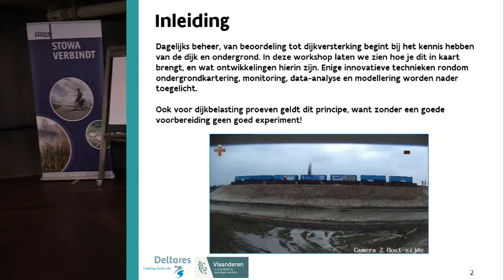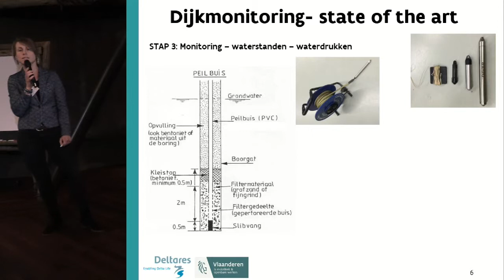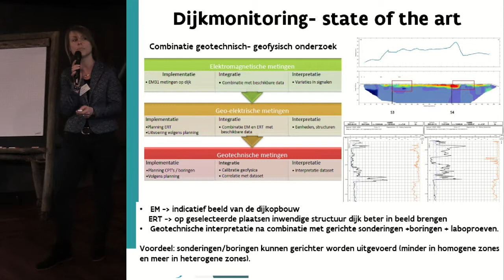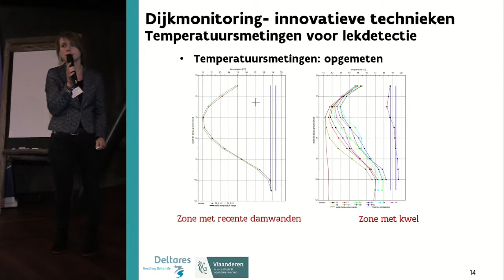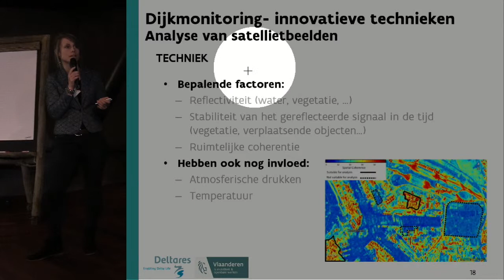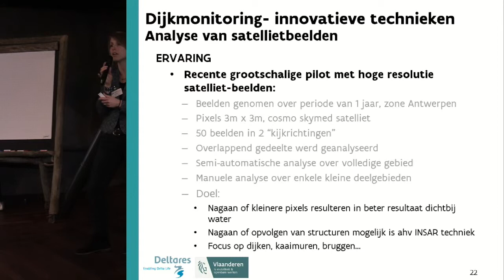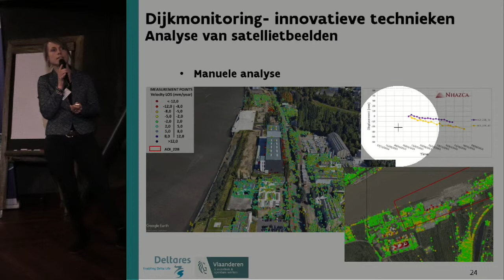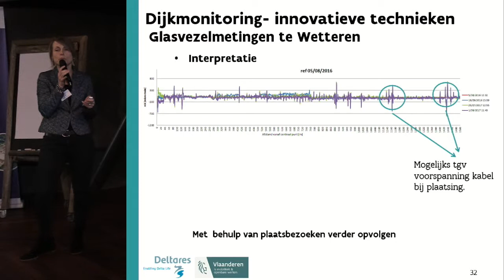Inspiratiedag 2018 | P07A - Dijkmonitoring - Andre Koelewijn - Deltares Leen Vincke Geo Vlaanderen